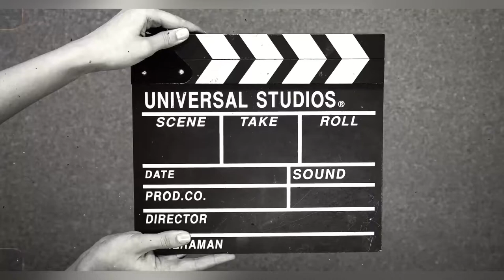BUNNY Rabbit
FEED THE RABBIT BUNNY Kelinci